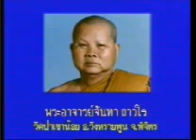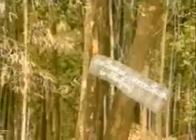หลวงปู่จันทา ถาวโร 1